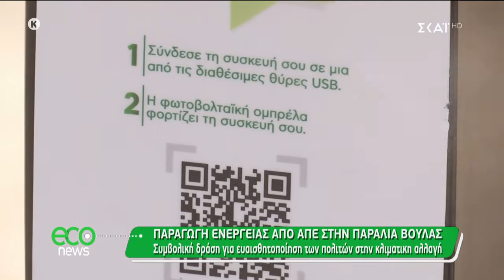grEEnbeach | Eco News | SKAI, 25/07/2020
Η Ευρωπαϊκή Πράσινη Συμφωνία πάει στην παραλία της Βούλας.

Η πιλοτική αυτή δράση αποτελεί πρωτοβουλία της Αντιπροσωπείας της ΕΕ στην Ελλάδα η οποία, σε συνεργασία με το Δήμο Βάρης Βούλας Βουλιαγμένης και το Ερευνητικό Πανεπιστημιακό Ινστιτούτο Συστημάτων Επικοινωνιών & Υπολογιστών του ΕΜΠ (ΕΠΙΣΕΥ), εγκαθιστά το σύστημα των ηλιοσυλλεκτών στην παραλία της Βούλας με στόχο την ενημέρωση των πολιτών περί της Ευρωπαϊκής Πράσινης Συμφωνίας (EUGrEEnDeal).

Κοινός στόχος πλέον είναι να καταστήσουμε την Ευρώπη την πρώτη κλιματικά ουδέτερη ήπειρο έως το 2050 με σκοπό την ταχεία και ισχυρή ανάκαμψη της οικονομίας, τη βελτίωση της υγείας και της ποιότητας ζωής των Ευρωπαίων πολιτών και την προστασία του φυσικού πλούτου των χωρών της Ευρώπης.

Η στρατηγική σύμπραξη των τριών φορέων της πιλοτικής αυτής δράσης θα επικυρωθεί την ίδια μέρα και ώρα με την υπογραφή μνημονίου συνεργασίας από τον Επικεφαλής της Αντιπροσωπείας της ΕΕ στην Ελλάδα, Γ. Μαρκοπουλιώτη, τον Δήμαρχο του Δήμου Βάρης Βούλας Βουλιαγμένης, Γ. Κωνσταντέλλο, τον Πρόεδρο του ΕΠΙΣΕΥ, ομότιμο καθηγητή του ΕΜΠ Ι. Βασιλείου και τον Διευθυντή Έρευνας στο ΕΠΙΣΕΥ στο ΕΜΠ, Δρ. Α. Αμδίτη. GrEEnBeach: Η Ευρωπαϊκή Πράσινη Συμφωνία πάει παραλία και «φορτίζει μπαταρίες».

Έλα κι εσύ..